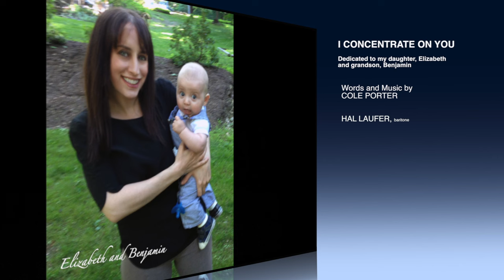Hal Laufer sings "I Concentrate on You" by Cole Porter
Hal Läufer, baritone, sings "I Concentrate on You" by Cole Porter and dedicates it to his daughter, Elizabeth and his grandson, Benjamin.